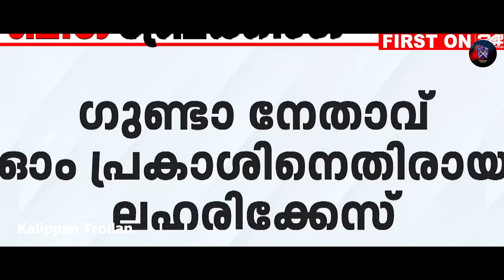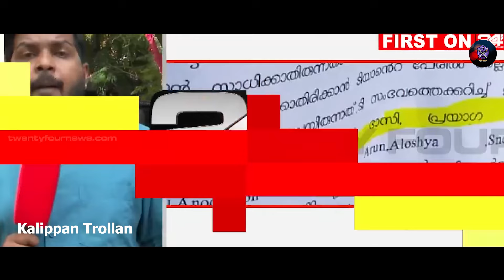Prayaga Martin - Sreenath Bhasi issue troll | മച്ചാനെ നുമ്മ സീൻ ആണ് 🤣 | Malayalam Troll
This Channel Does Not Promote or Encourage Any Illegal Activities, All Contents Provided By This Channel Copyright Disclaimer Under Section 107 of Copyright Act 1976, allowance is for "fair use" for purposes such as criticism, comment, news reporting, teaching, scholarship and research.